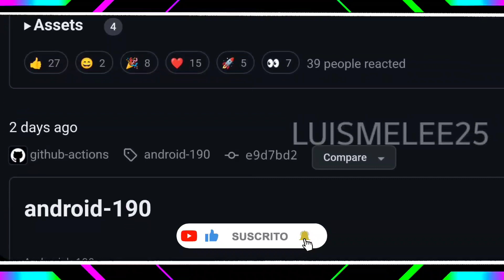Nueva versión de Yuzu Android-192 / Yuzu Early Access V19 /